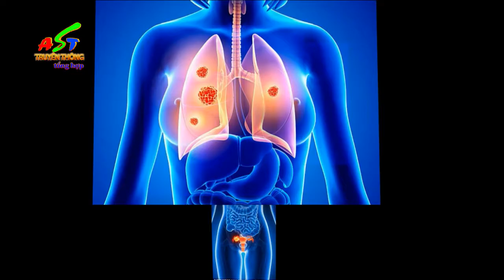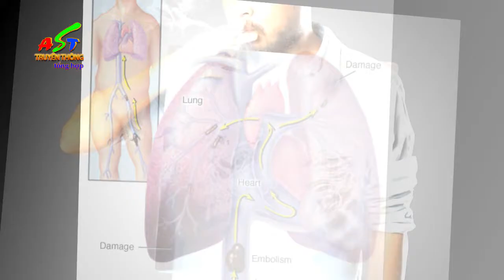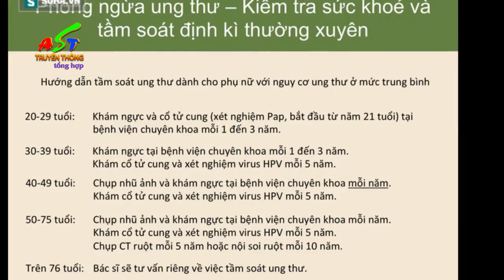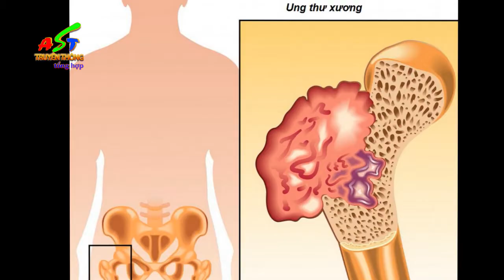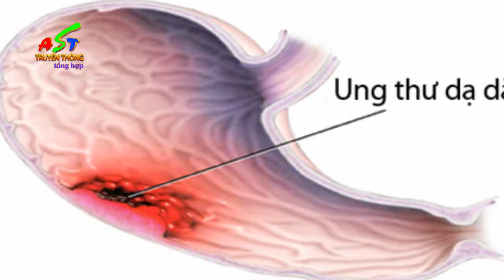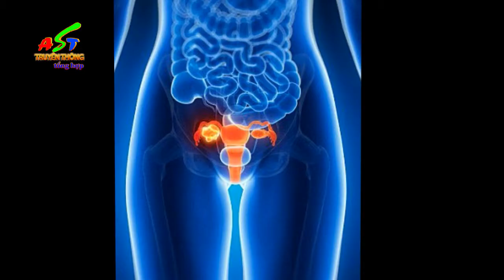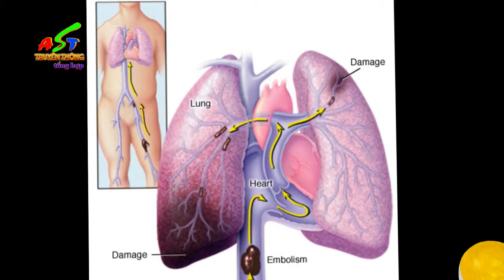Có thể phòng tránh Ung thư. những bài thuốc hay.